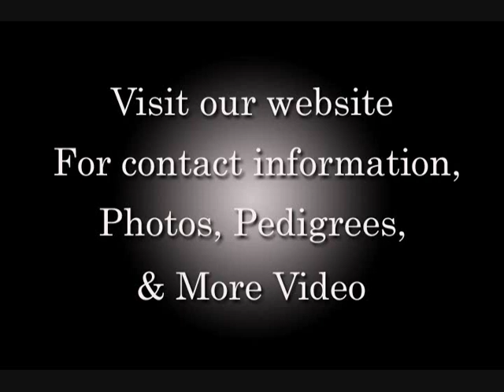Doberman puppies for sale fighting for a mouse, funny doberman puppy playing keep-away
Chu Chu is their father and he is American Canadian International Champion sired Doberman Pinscher.
None of our doberman puppies are "Z" factored. That is, they do not carry the white gene.
More pictures, videos, other doberman puppies for sale are on my website.
Follow the link below to see both parents, their pedigrees and OFA certificates.

Doberman Puppies for sale will have age-appropriate parvo/distemper/corona vaccinations.
Doberman Puppy folders include:
 1. 4-generation pedigrees, both parents
 2. Health record
 3. A Picture of both parents
 4. My business card, along with others whom I recommend
 5. AKC full registration application form
 6. Document titled "Puppy Instructions" that will help you understand what he/she already knows.
See additional photos, video, and other puppies on my website.

I emphasize standard sized doberman puppy family companions with excellent dispositions.
I have been a Doberman breeder for over 15 yrs. Call toll-free, 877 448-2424.
I ship doberman puppies nationwide weather permitting.